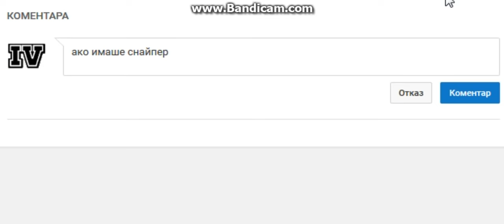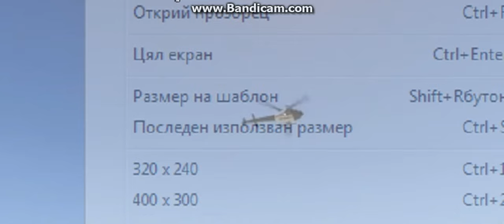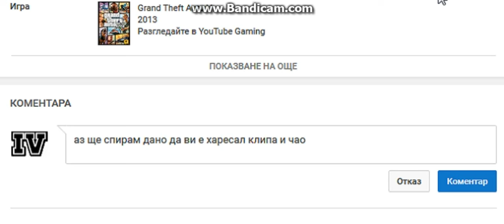Soldiera bg Funny Momets 3